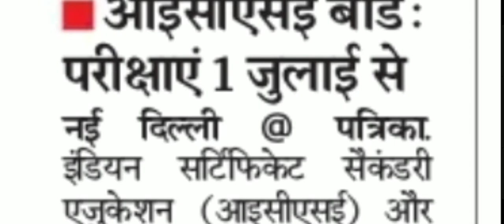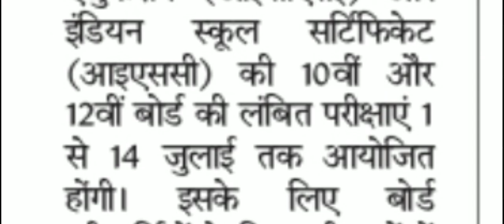ICSE Board Exams from 1 July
Indian Certificate Secondary School- ICSE ki taraf se bhi CBSE ki tarj par baki pade board exams ko 1 july se aayojit karwaya jayega.